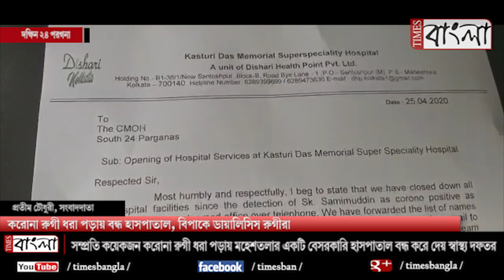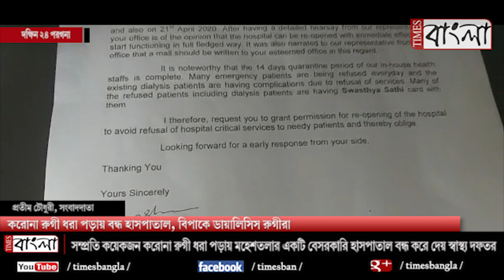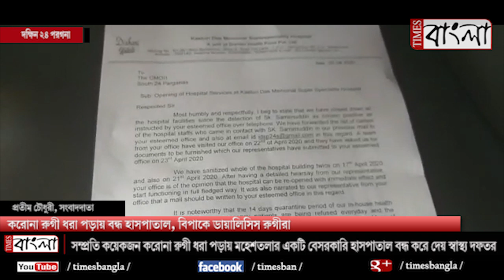করোনা রুগী ধরা পড়ায় বন্ধ হাসপাতাল, বিপাকে ডায়ালিসিস রুগীরা